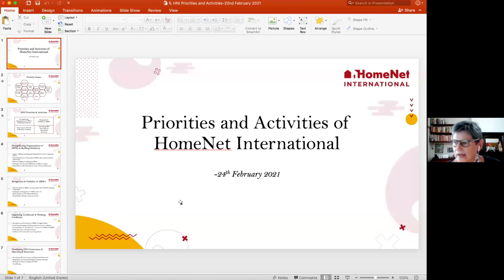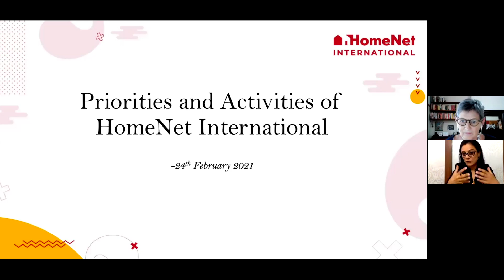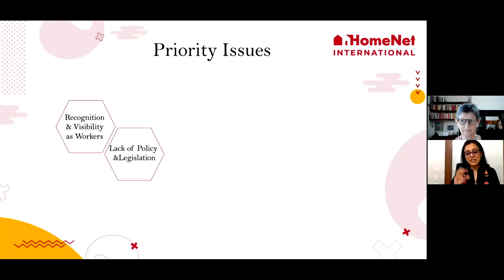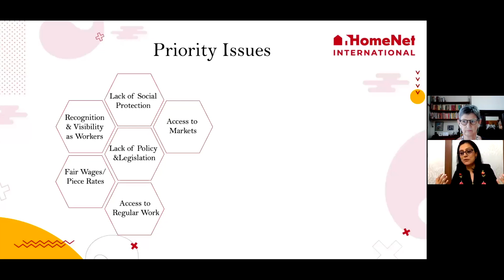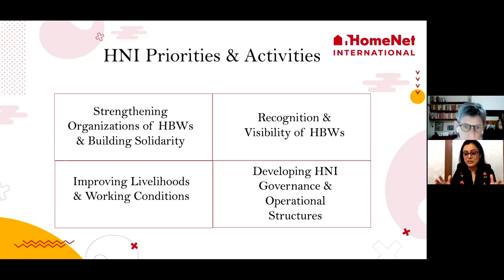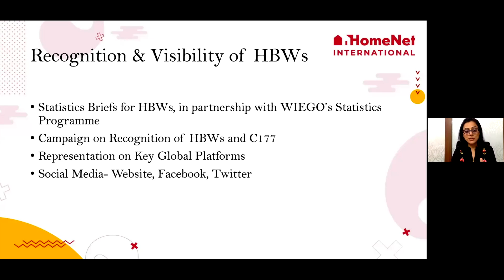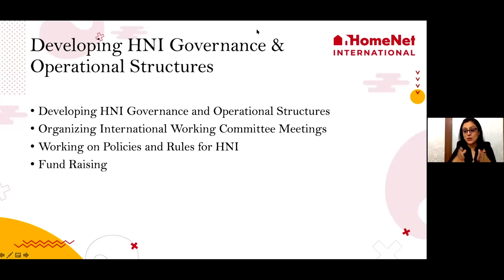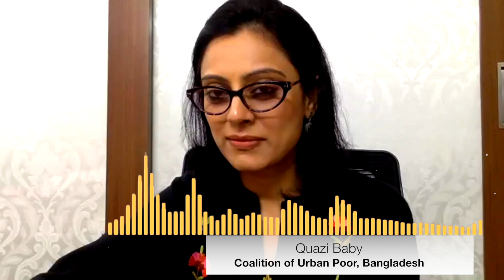Priorities and Activity Plan for HNI (HNI Congress 2021)